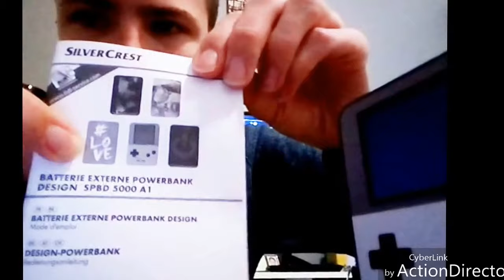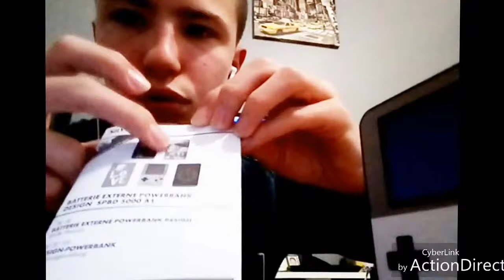Batterie externe Game Boy unboxing [ASMR].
Snap: logan supergamer